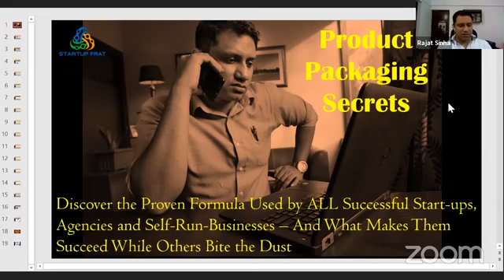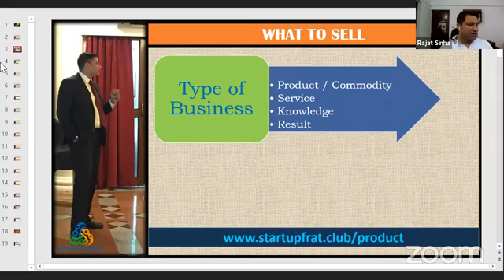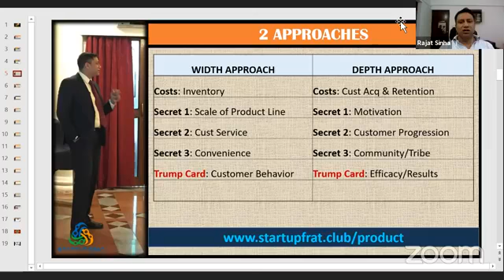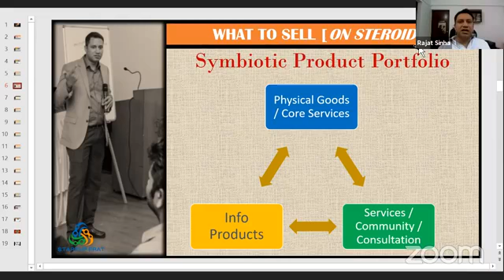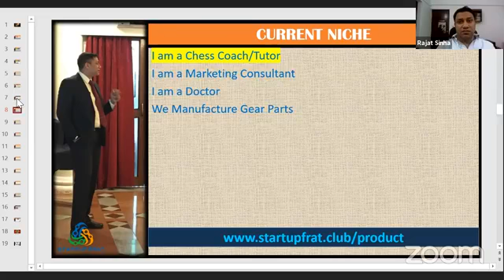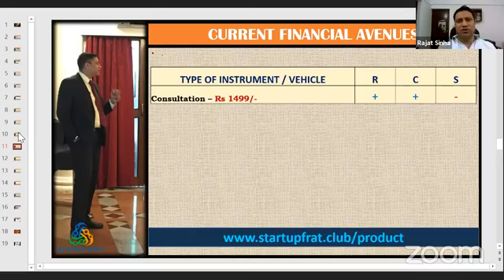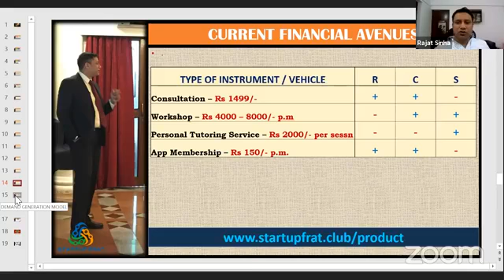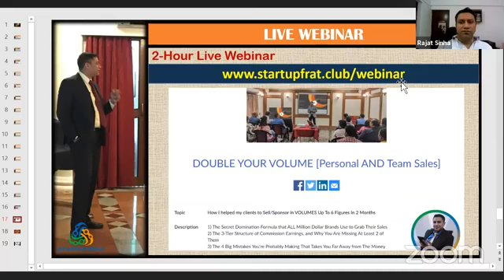Session 3 Of Product Packaging Secrets LIVE: Special Business Training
In this video, I'll continue with this series you've been following very close, this time, Session 3 Of Product Packaging Secrets through a live session. Not only that, but I also talk about the product line secrets you must know in order to master your product's packaging.

originally published to the StartupFrat Hangout on 2021-Mar-03.